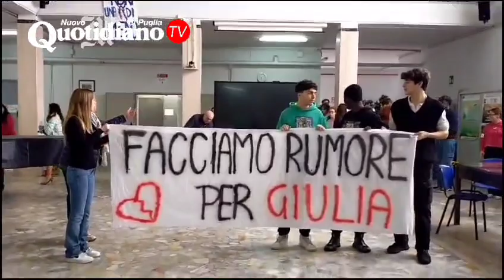Un minuto di "rumore": l'urlo delle scuole pugliesi in memoria di Giulia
Un minuto di silenzio (e in alcuni casi di rumore) in tutte le scuole di Puglia, ma non solo, per ricordare Giulia, la ragazza barbaramente uccisa dal fidanzato a pochi giorni dalla laurea.

L'invito del ministro dell'Istruzione, Giuseppe Valditara, a rispettare la memoria della giovane studentessa veneta uccisa dall'ex fidanzato, è stata un'occasione, questa mattina alle 11, per riflettere sul problema dei rapporti tra i sessi, sulla estrema vulnerabilità di uomini, in questo caso un ragazzo, incapaci di gestire la propria sfera emotiva.

Le scuole pugliesi hanno accolto anche l'appello della sorella della ragazza a far rumore, come accaduto ieri in Università a Padova, dove la ragazza di sarebbe dovuta laureare. Da Lecce a Bari, passando per Brindisi e Taranto, tutte le classi hanno trovato un momento per riflettere con gli insegnanti oppure per gridare la loro indignazione nei confronti di cui usa violenza alle donne. Leggi l'articolo completo qui